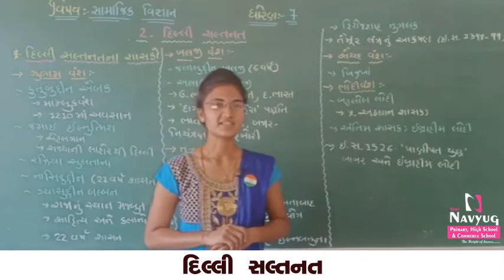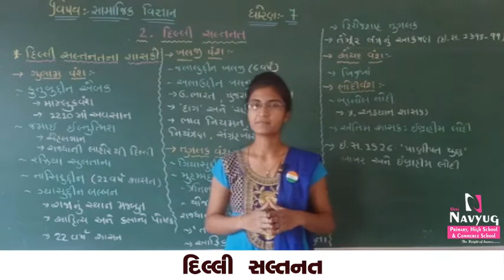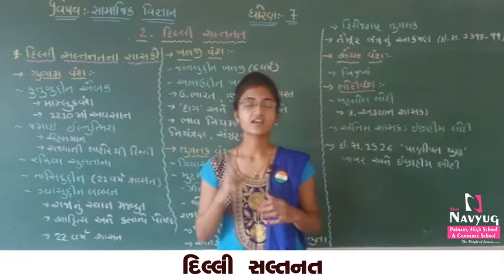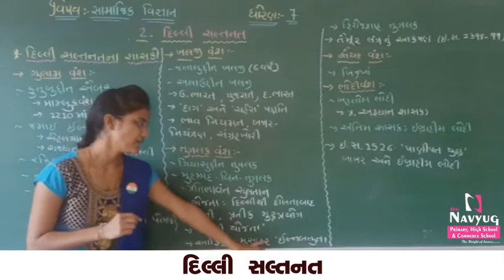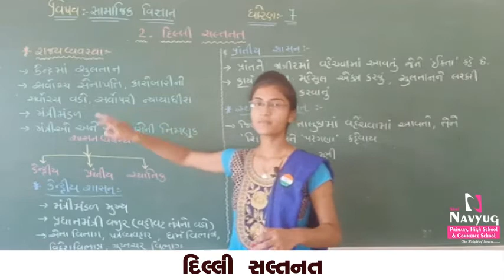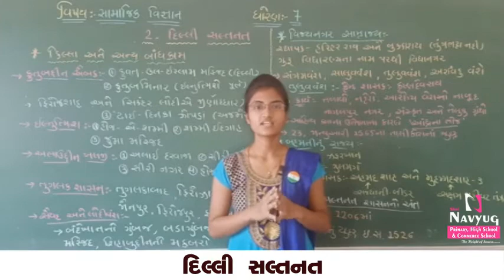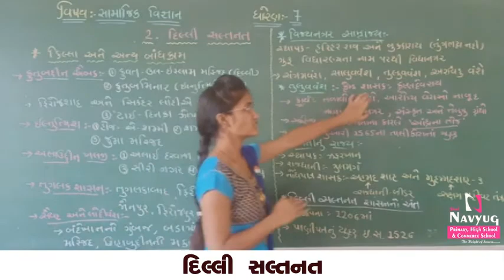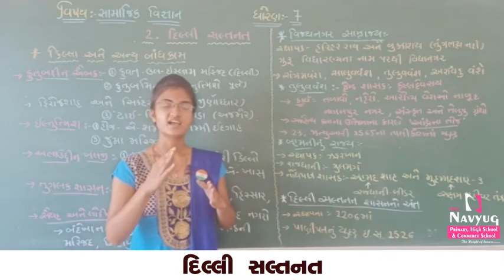STD 7 SUBJECT : S.S. પાઠ ૨ દિલ્લી સલ્તનત BY ARUNABENYOGANANDI